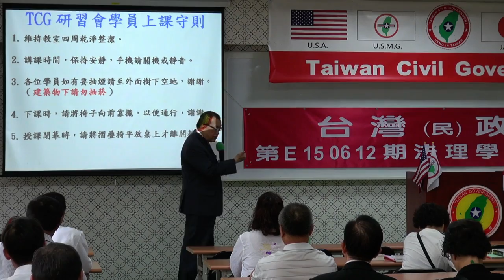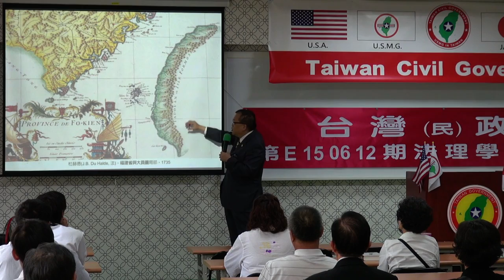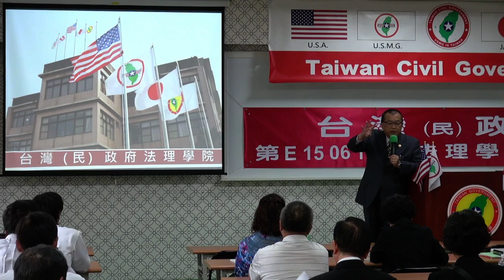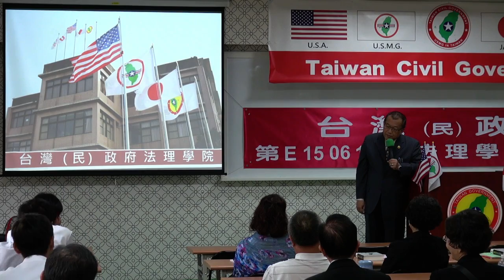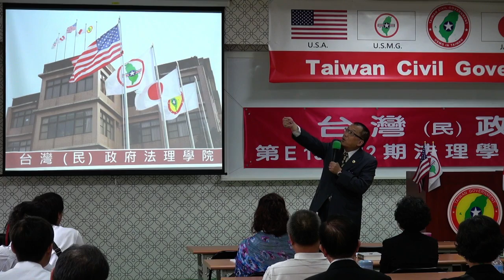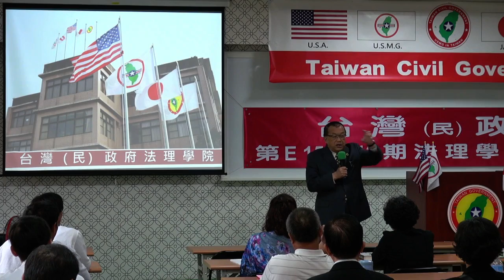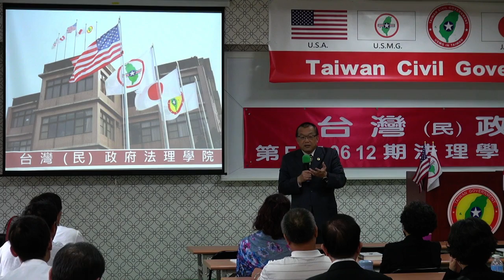150613-與秘書長有約-林志昇-台灣民政府第E150612期法理學院初級班